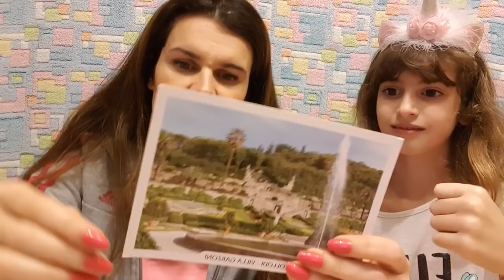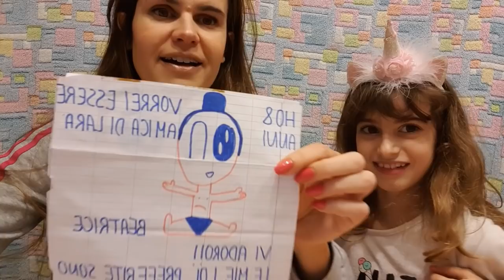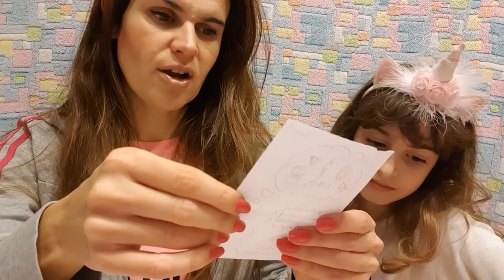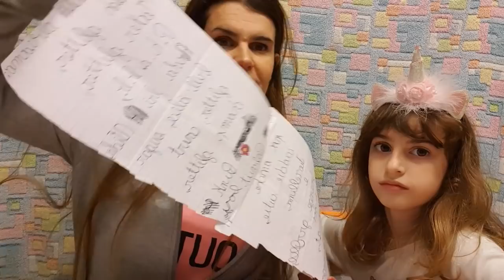SI COMINCIA!! LA POSTA DI BABOU! Letterine t.p.team #1 by Barbara e Lara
IL DIARIO INCANTATO, il MIO LIBRO QUI
(earned link)